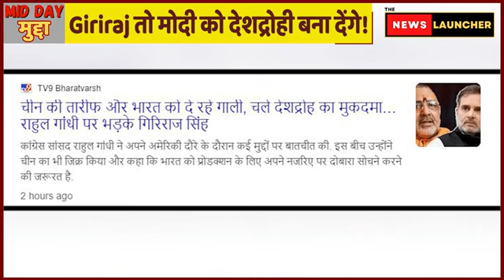भारत की फजीहत करने वाले पहले प्रधानमंत्री